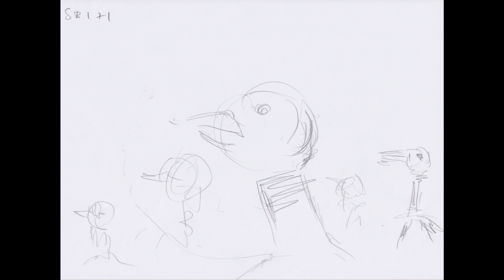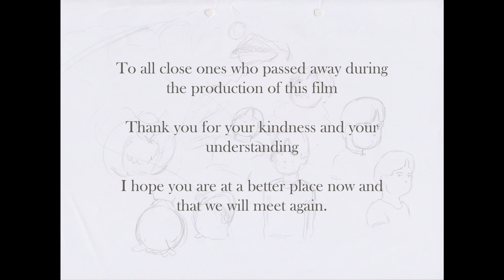Journey to Jerusalem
I continue to waste of my life on my new Channel, "Proud Hands Drawing”